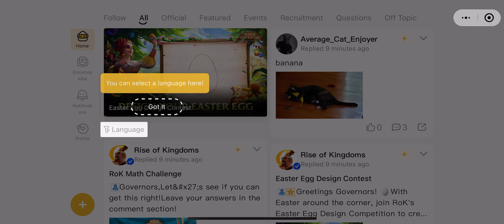Rise of Kingdoms Part 3